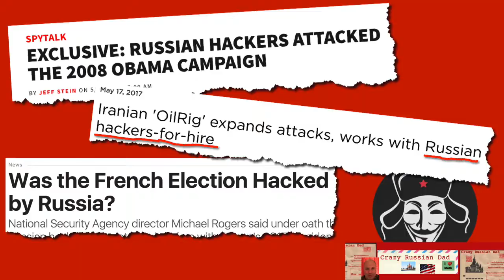Russian School of Hacking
To become a hacker or to improve your hacking skills, come to Russian School of Hacking. And buy a real hacker t-shirt